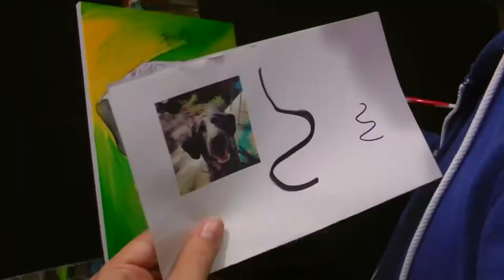RAEART DOG PAINTING SPEED ART time lapse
under the custom art tab on my website.